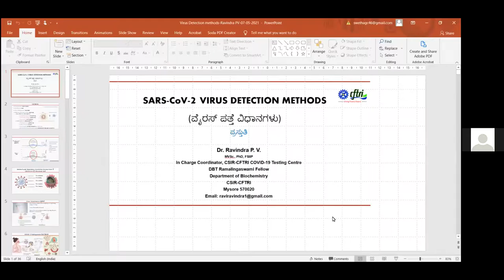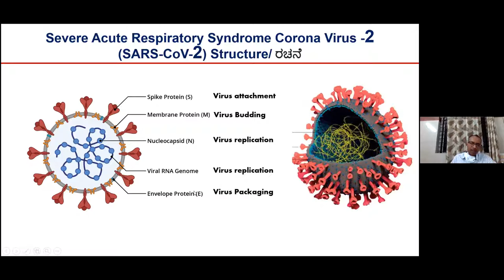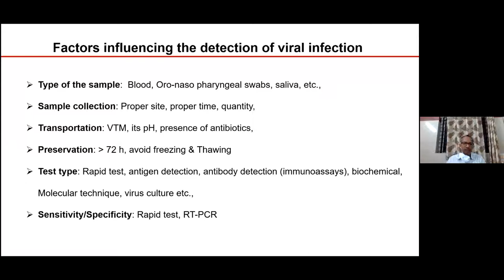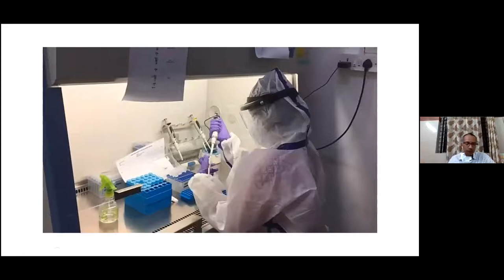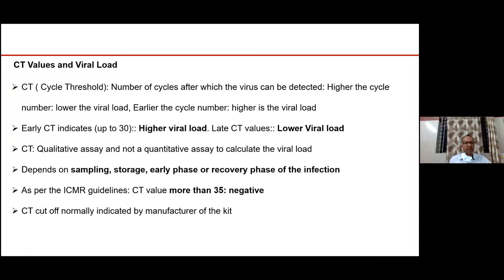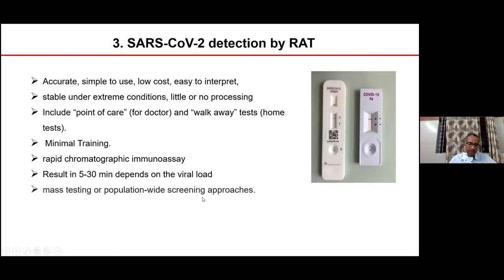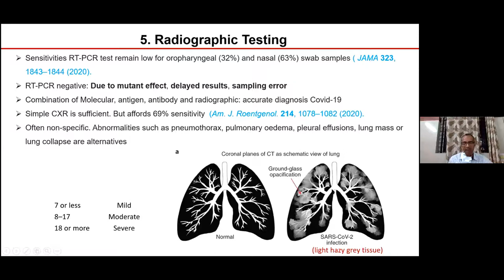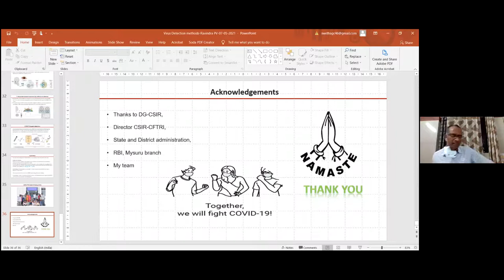Kutuhali Webinar 2021 # 4 - COVID-19: Virus Detection Methods - Dr P V Ravindra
Dr P V Ravindra is the Incharge of the CFTRI COVID Testing Centre in Mysuru. He is the DBT Ramalingaswamy Fellow in CSIR-CFTRI.